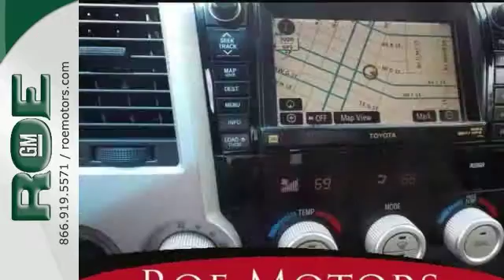2007 Toyota Tundra Medford OR Grants Pass, OR #43325 - SOLD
Year: 2007
Make: Toyota
Model: Tundra
Trim: Limited
Engine: i-Force 5.7L V8 DOHC
Transmission: 6-Speed Automatic Electronic
Color: Blue
Mileage: 47194
Stock #: 43325
VIN: 5TFBV58167X030304
This truck is amazing! Under 47k miles, 4x4, V8 5.7l, Tow Ready, Bed Liner, Roomy back seat, Bright two-tone interior, Leather, and a large screen with navigation. I love that Toyota makes their trucks with such and attractive interior. brbrWhen you do business with Roe Motors, the owner will gladly provide you his personal cell phone number. He does this for two reasons: #1 - He's confident you'll have a great experience with Roe Motors and #2 - If for any reason you don't have a great experience with Roe Motors, he wants to know about it.

Address:
201 NE 7th Street